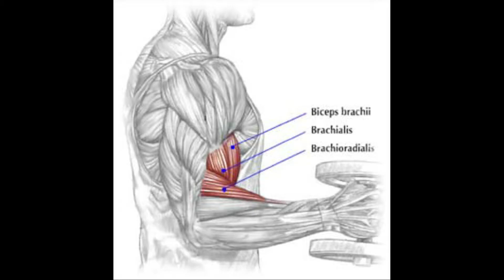Fit-Biceps, Biggers-Arms ,Workout With Dumbbells#Outdoor/Indoor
This video is made for lookdown, it is a Motivation regardless of the situation you can make moves even outside even if the gyms are closed.
1
2.Exercises-dumbbell
3.Motivation-personal
4.Exercises-outdoor/indoor